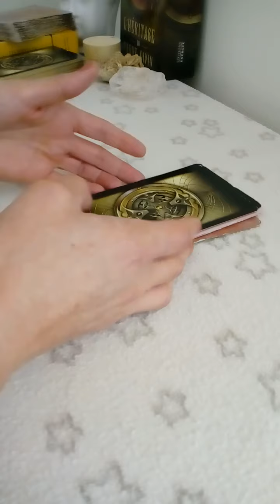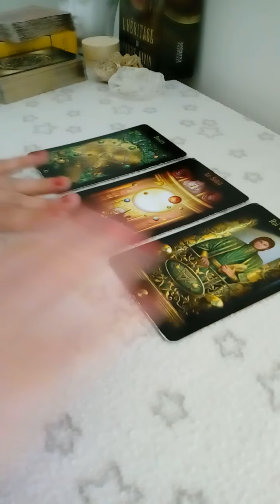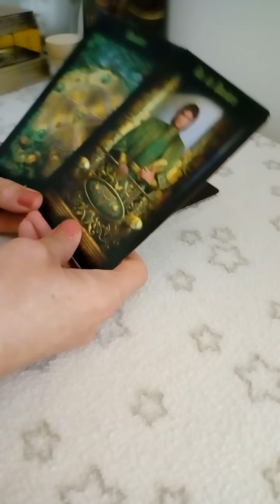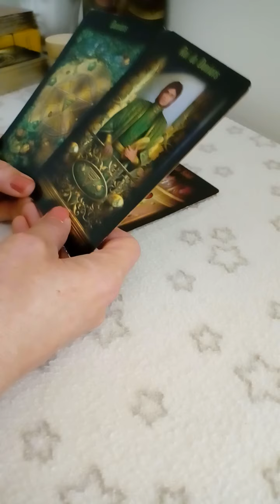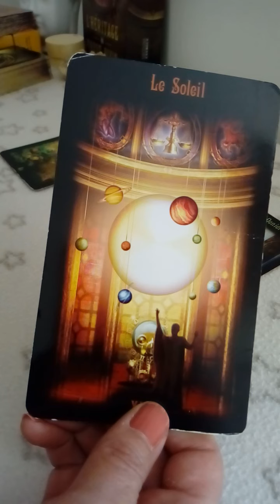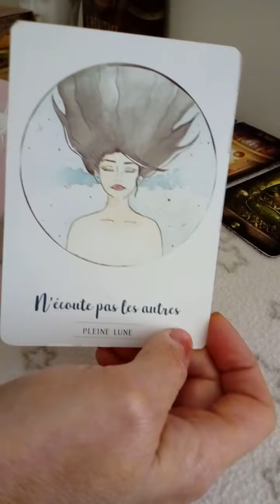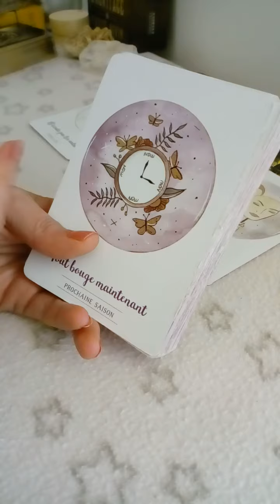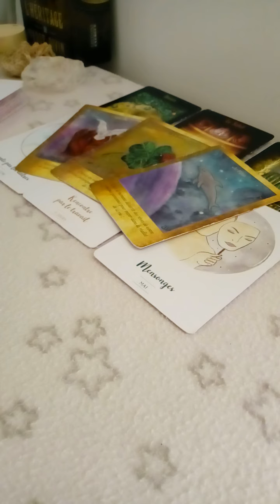🌸 Tirage Du Jour Mardi 08 septembre 2020 🌸